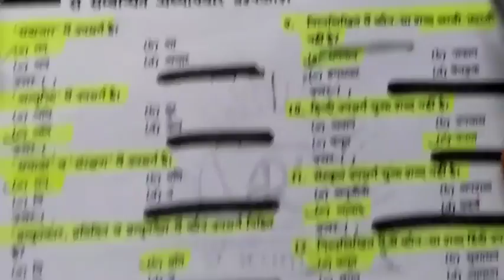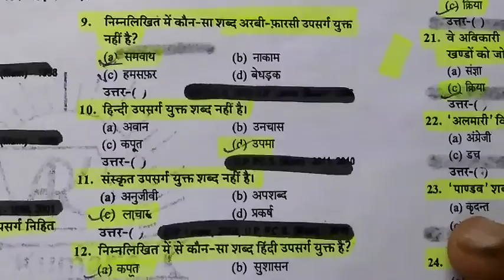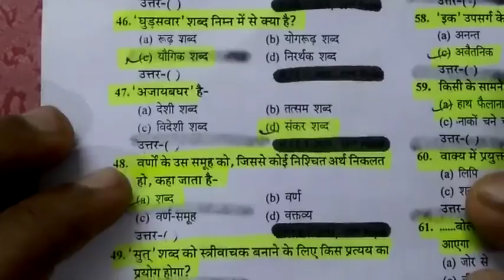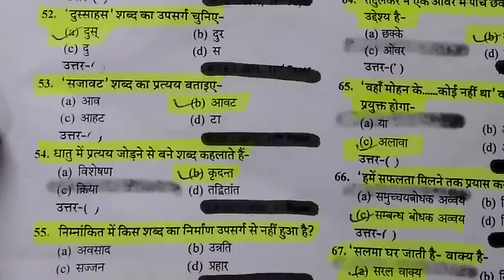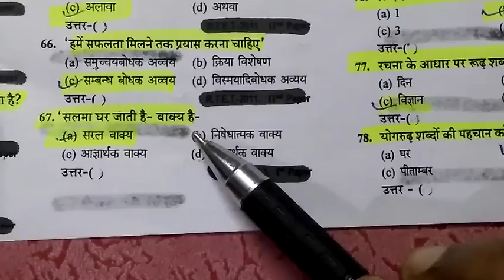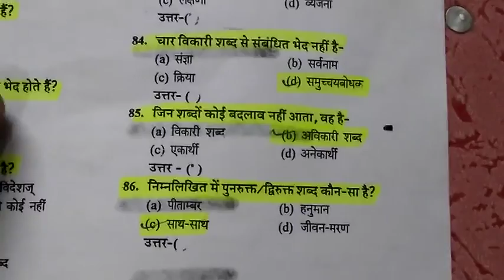UPTET हिन्दी मॉडल पेपर 7-उपसर्ग तथा प्रत्यय